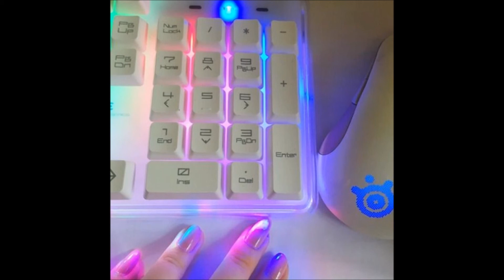oddnatural - benumbed w/ safari